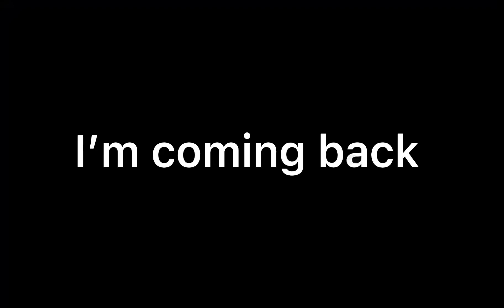I’m coming back